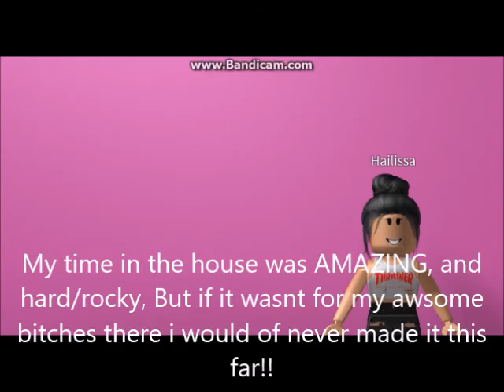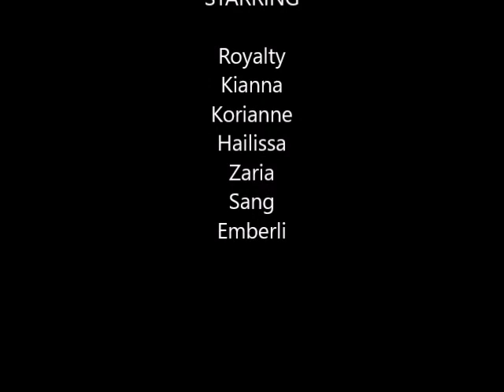BGC 1 [Show it your all] Episode 8 ''Beginning to the END''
Finally BGC show it your all is finished out for the season. The reunion will be coming up shortly. BGC 2 Social Baddies will be leaked pretty soon as well. BGC 3 Orlando Florida Applications will be made pretty soon as well!